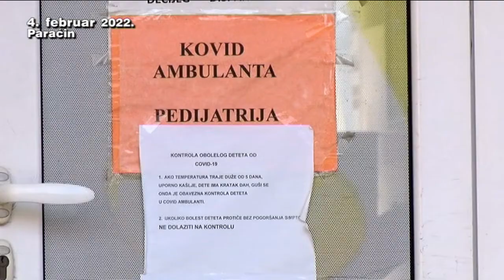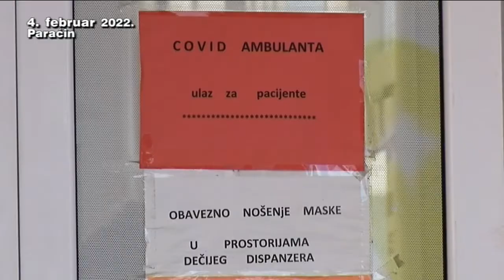04 02 dr Dzajkovski o velikom broju zarazene dece